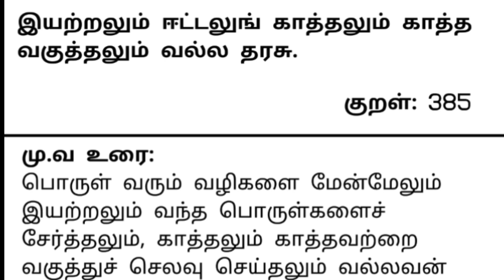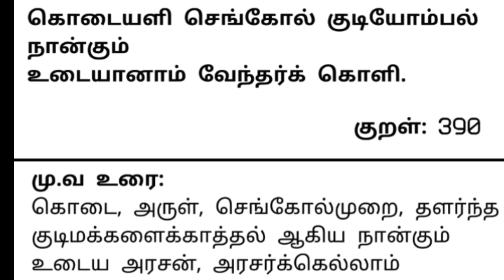UPSC-இறைமாட்சி திருக்குறள்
Upsc Tamil optional thirukural 39 adhigaram